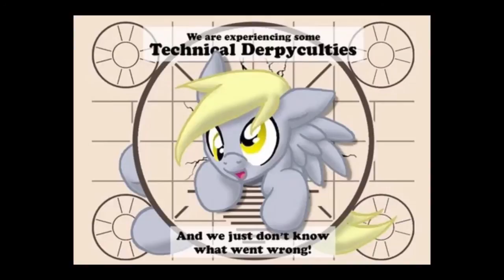Fossils and Magic S1 E15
Join us in a strange new world. Watch as we brake time and space in our quest... To kill the chaos from within. help us save this world from the destruction of the chaos or from us our selfs. Enjoy